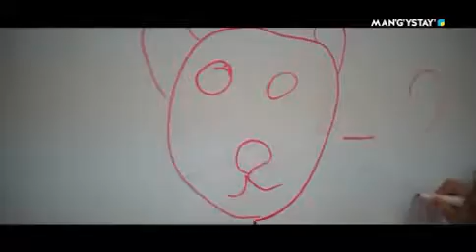ЕРКЕ ЛАЙФ - ДЕТЕКТИВНОЕ АГЕНТСТВО